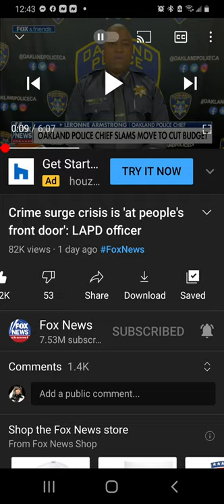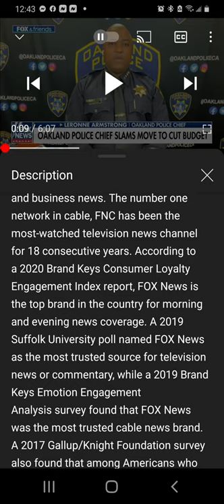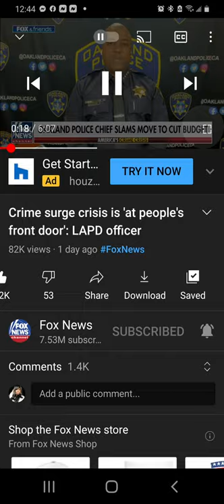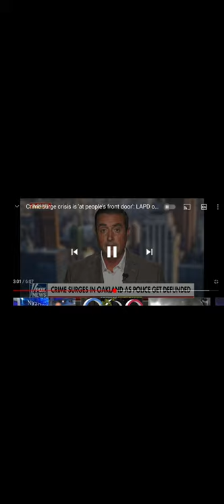Rogue behavior 🌎 wheat vS tares* 👽 * tares have🌐turned👽 up another level🤔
I meant to say Oakland p.d.
 not L.a.p.d.